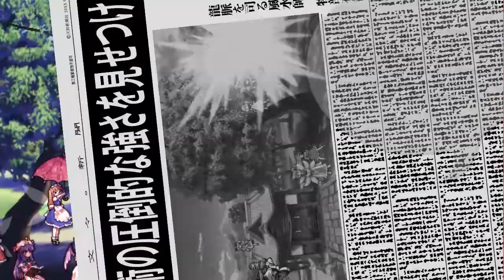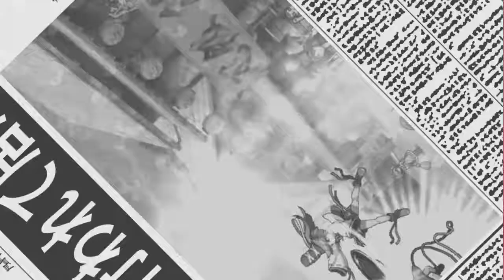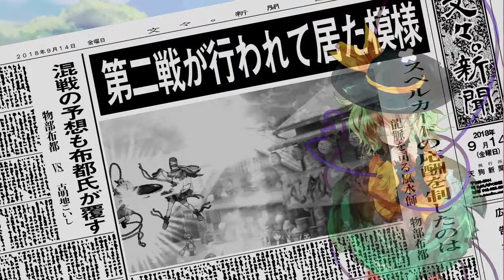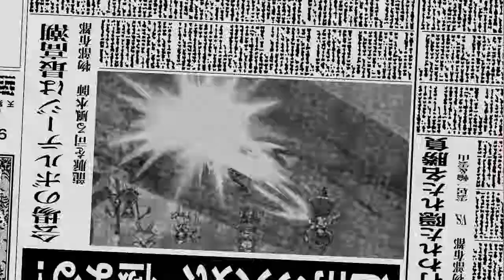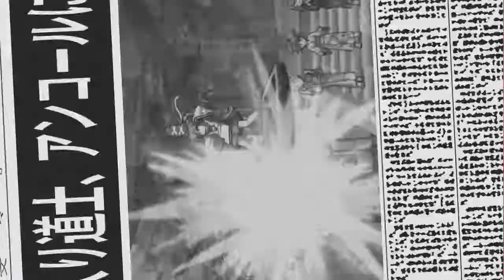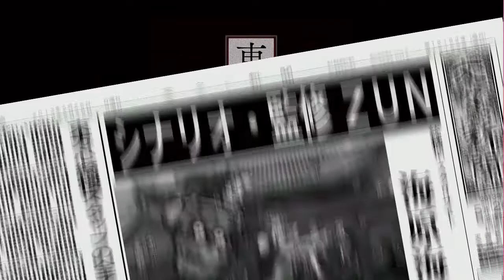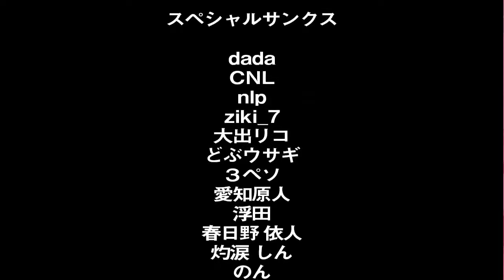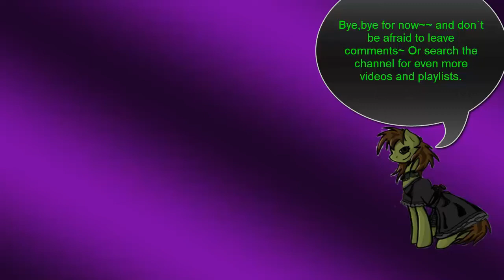Touhou:Hopeless Masquerade:Mononobe no Futo Playthrough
Next up is Futo and as in the other games she is able to be used in she is really good to use here and I had next to no issues using her here. I love how her plates work combined with the fire ball. Also to note is her last word which comes in handy,even if it fails the fire down below will work and it will take away health fast from the opponent!! That helped a whole bunch on two occasions in this here.